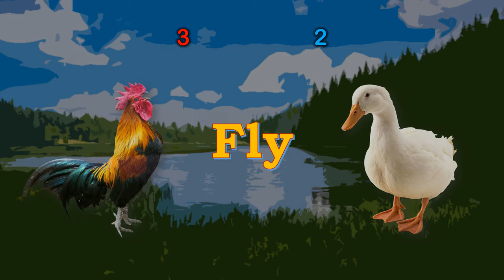Rooster VS Duck | VS Animal - EP07 [ซับไทย]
Heavy Hunter โดย Audionautix ได้รับอนุญาตภายใต้ใบอนุญาต ครีเอทีฟคอมมอนส์แบบระบุแหล่งที่มา 4.0